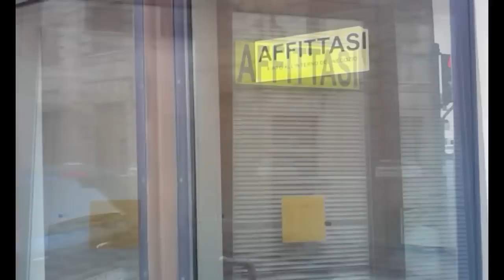Crisi economica Castelfranco Veneto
La crisi economica si fa sentire a Castelfranco Veneto